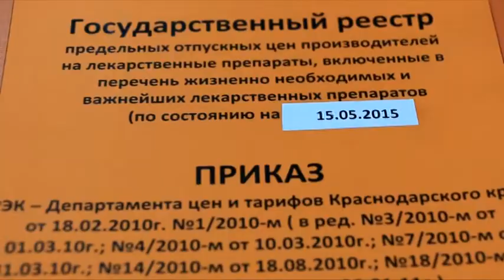В аптеках курорта проходит мониторинг цен на жизненно важные лекарственные препараты